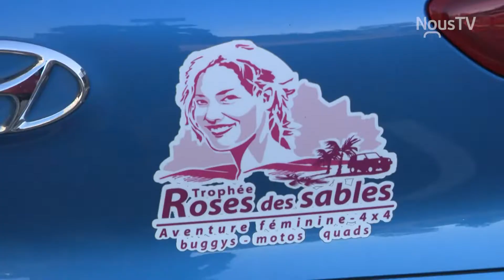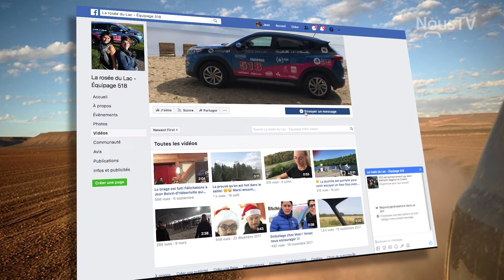Rallye Roses des sables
Entrevue avec des participantes au rallye Roses des sables